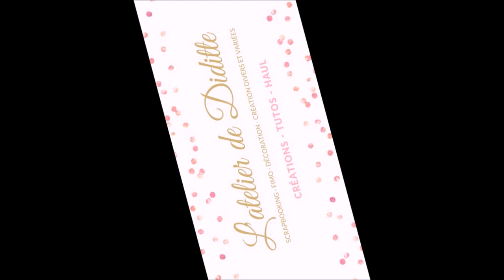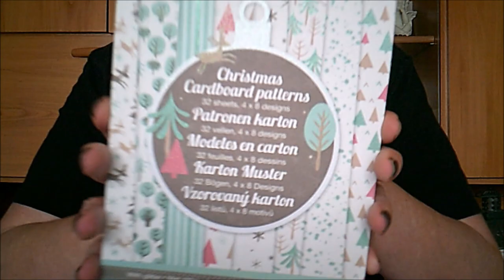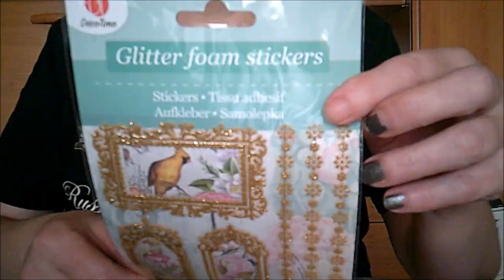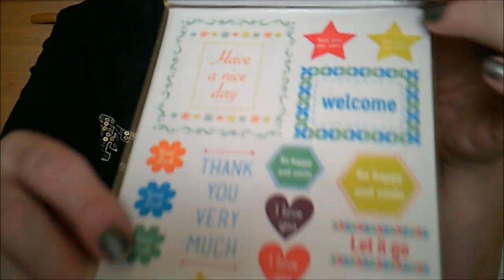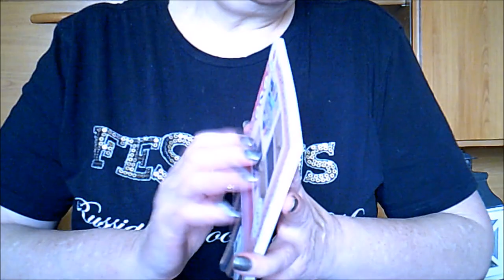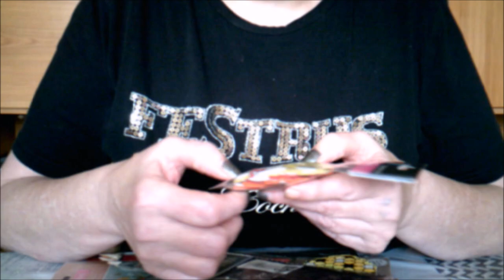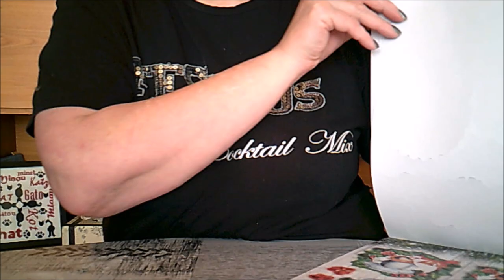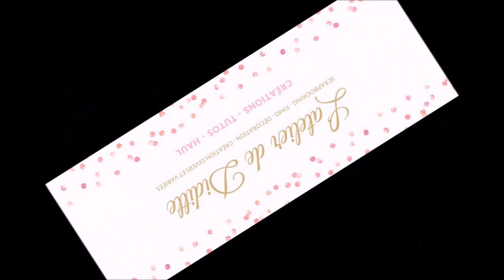Le facteur est passé